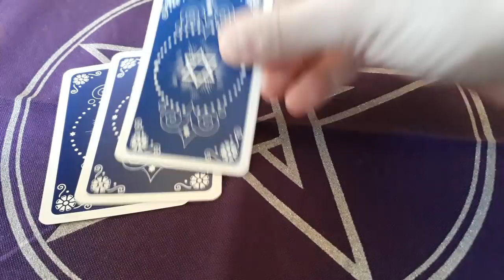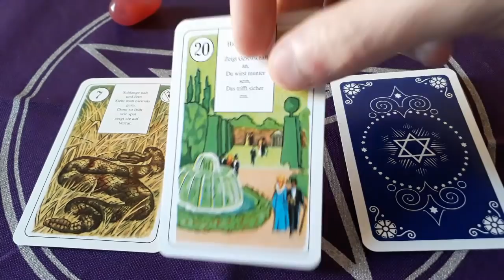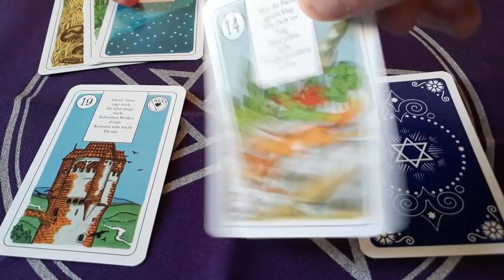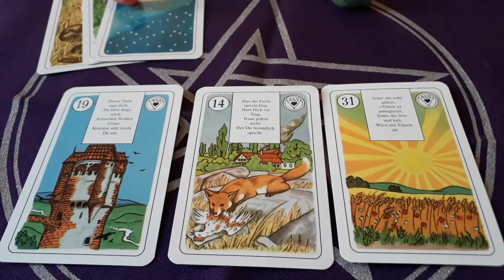Como ele(a) está em relação a mim?